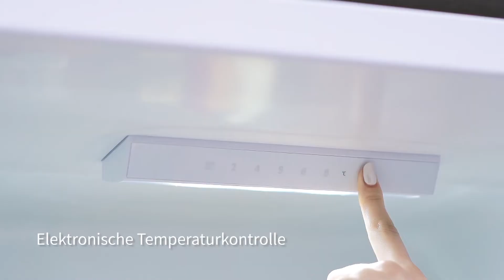CHiQ FBM157L42 Freistehender Kühlschrank mit Gefrierfach 157L,Kühl-Gefrierkombination, Low-frost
CHiQ FBM157L42 Freistehender Kühlschrank mit Gefrierfach 157L,Kühl-Gefrierkombination, Low-frost, 144 cm hoch,47 cm breit ,Ultraleise 39 db,12 Jahre Garantie auf den Kompressor [Energieklasse E]